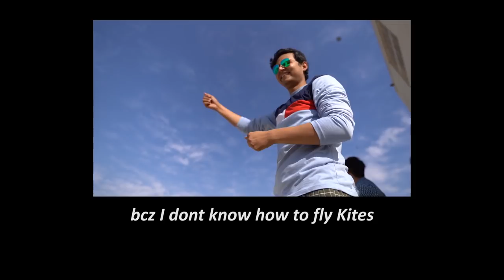FLYING KITES IN JAIPUR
48 hours of amazing experience in Jaipur during Makar Sankranti (The festival of kites).
SAY HI!  🤟 on my INSTAGRAM
(Get Discount by using my Refferal Link)

Gaddedar Editing Chair
Asus PRO 4K Art Monitor (100% SRGB)
LG 2K Monitor ( 99% SRGB )
MY 2nd Camera
My Recent Camera- Amazon wale bechte nhi h Sony FX3
MIC ( DJI wala )
MIC (Sony Wala)
MIC Narration wala (Audio Technica AT 2020)
Studio HeadPhone ( Audio Technica)
Table Lamp
LENSES I USE
90mm macro
Gopro hero 10
Camera Bag